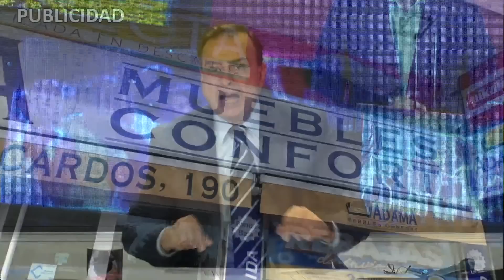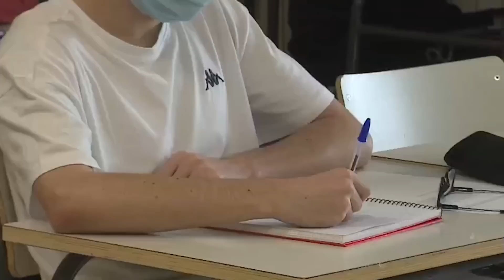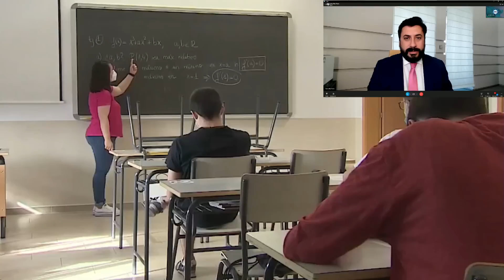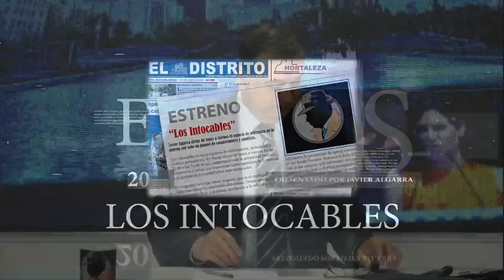Echenique ataca a Ayuso: "Está a cuatro cervezas de quemar libros de texto en Sol"